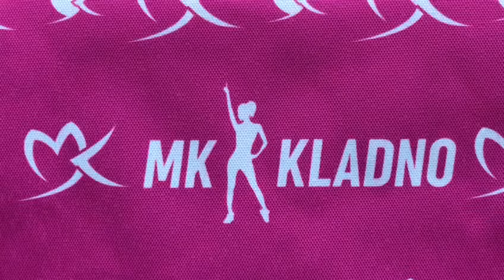MK Style 2020